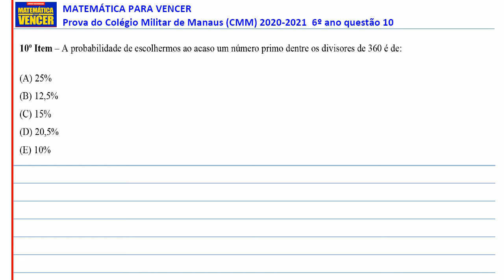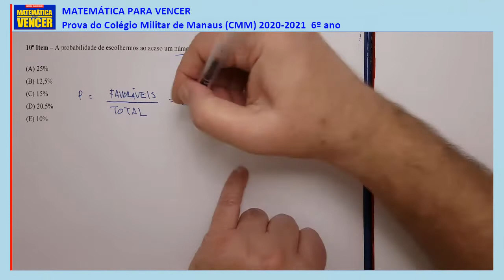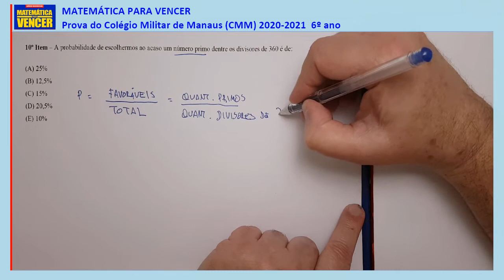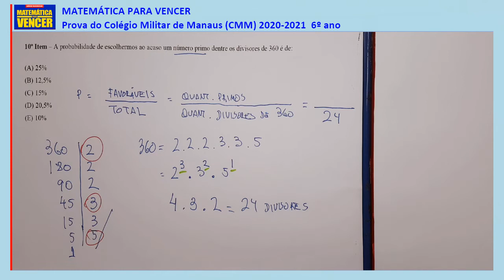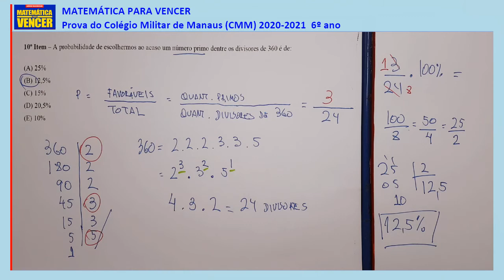Prova CMM 2020 questão 10 Colégio Militar de Manaus 6o ano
Prova de Matemática Colégio Militar de MANAUS 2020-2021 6o ano questão